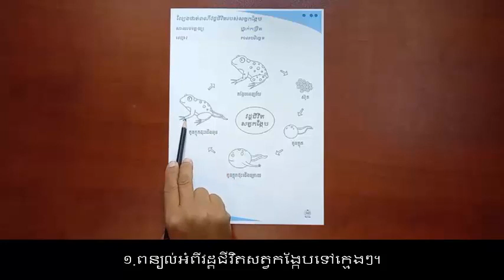G-PW-2-2_វដ្តជីវិតសត្វកង្កែប_Life Cycle Of A Frog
មុខវិជ្ចា៖ វិទ្យាសាស្ត្រ
សម្ភារ៖ សន្លឹកកិច្ចការ, ខ្មៅដៃពណ៌

របៀបលេង៖
១. ពន្យល់អំពីវដ្តជីវិត។
២. ផាត់ពណ៌តាមដំណាក់កាល។